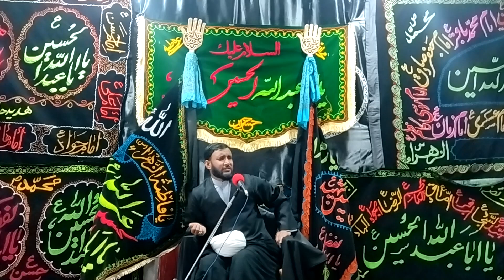Shina Majlis شِنا مجلس و مصائب By Shaikh Hussain Khan Baramo At Drass |13 Moharam 2023 | شیخ برامو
شنا زبان میں مصائب، جناب شیخ حسین خان برامو صاحب، جامع مسجد دارالتبلیغ دراس کرگل انڈیا